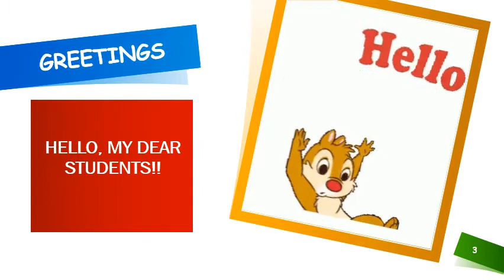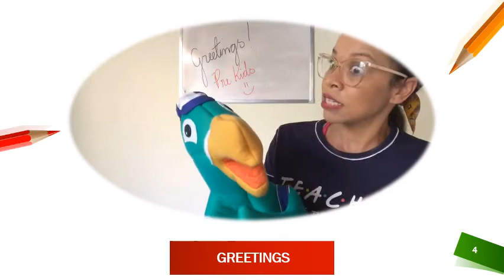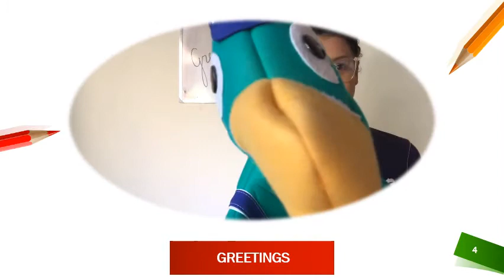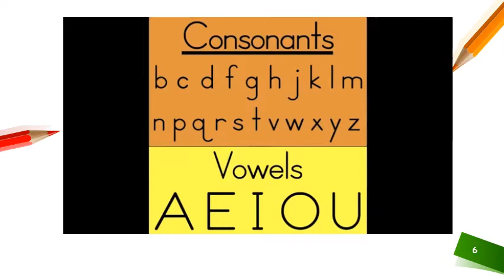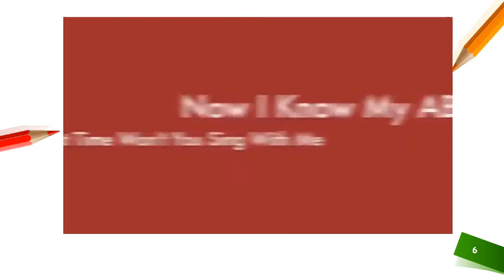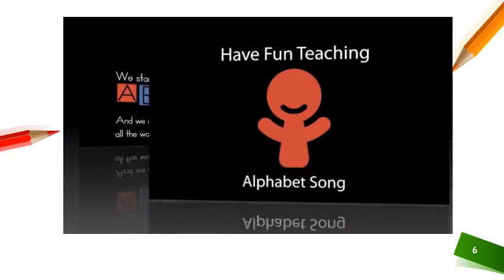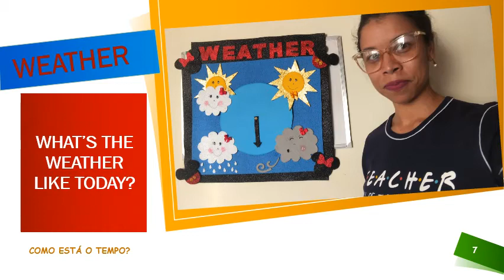LESSON 13 PRE K 2 ROUTINE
LESSON 13 MAY 19TH 2020